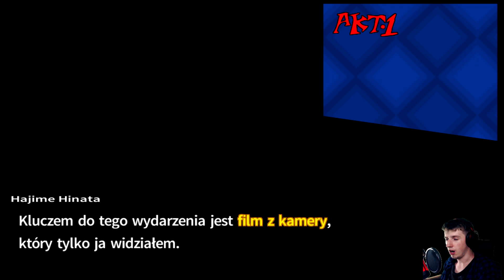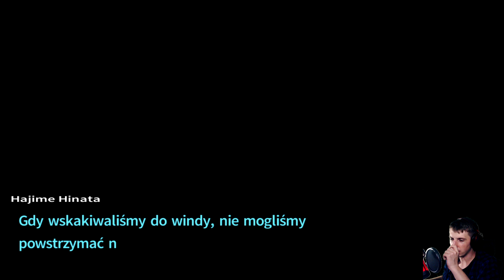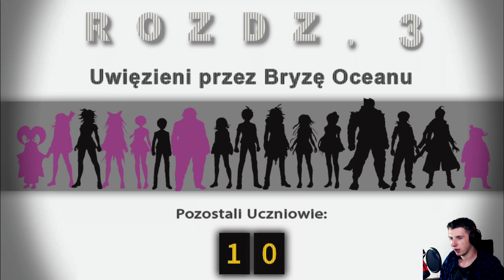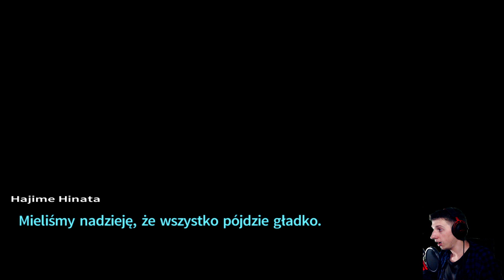ON WRÓCIŁ!- Danganronpa 2 Goodbye Despair (Drugie, analityczne podejście) (PL) [#26]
To co widzicie wyżej to moje drugie podejście do tej serii, gdzie przypominam sobie wiele motywów, przeżywam historię na nowo i analizuje to, co się będzie działo. Nie polecam oglądania tego dla kogoś, kto chce zobaczyć pierwsze wrażenia, a raczej dla osób, które mają ochotę popatrzeć na różne szczegóły razem ze mną ^^

- link do poradniku ze spolszczeniem

DODATKOWE TAGI:
Danganronpa 2 PL
Danganronpa 2
Danganronpa 2 Gameplay
Danganronpa 2 Zagrajmy
Danganronpa 2 Let's Play PL
Danganronpa 2 Recenzja
Danganronpa 2 Premiera
Danganronpa 2 po polsku
Zagrajmy w Danganronpa 2
Danganronpa 2 poradnik
Danganronpa 2 MrBobru
Danganronpa 2 Bobru